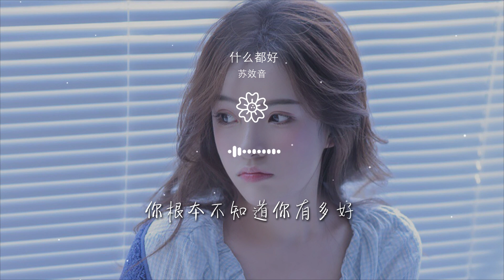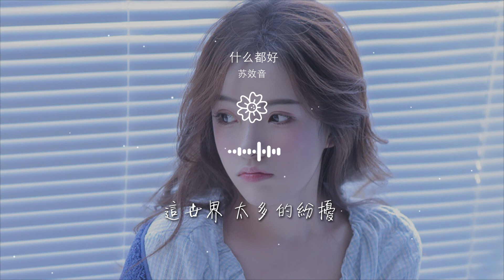蘇效音 - 什麼都好『我的驕傲 多想你能知道』【動態歌詞Lyrics】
什麼都好

00:00  作詞 : 蘇效音
00:01  作曲 : 蘇效音
00:06 編曲：呂小毅
00:22 你向我發射出某種信號
00:27 闖入我無人問津的小島

00:32 沒有特別幻想 就愛傻笑
00:36 我已經通通領教
00:41 你根本不知道你有多好
00:46 在我疲憊時候帶來解藥
00:51 我真的不知道 誰能和你一樣

00:56 什麼都好
00:58 我的驕傲
01:00 多想你能知道
01:03 你的煩惱
01:05 我會陪你擁抱

01:08 這世界 太多的紛擾
01:11 壞的念頭丟掉
01:14 我想要給你的好
01:17 我的驕傲
01:19 你記得要微笑

01:22 躲開喧囂
01:24 快樂是最重要
01:27 看到你 彎起的嘴角
01:31 那傻傻的模樣
01:33 當愛又不斷髮酵

01:36 只喜歡你的味道
01:58 你根本不知道你有多好
02:03 在我疲憊時候帶來解藥
02:08 我真的不知道 誰能和你一樣
02:13 什麼都好

02:15 我的驕傲
02:17 多想你能知道
02:20 你的煩惱
02:22 我會陪你擁抱
02:25 這世界 太多的紛擾

02:28 壞的念頭丟掉
02:30 我想要給你的好
02:34 我的驕傲
02:36 你記得要微笑
02:39 躲開喧囂

02:41 快樂是最重要
02:44 看到你 彎起的嘴角
02:47 那傻傻的模樣
02:50 當愛又不斷髮酵
02:53 我的驕傲

02:55 多想你能知道
02:58 你的煩惱
03:00 我會陪你擁抱
03:03 這世界 太多的紛擾
03:07 壞的念頭丟掉

03:09 我想要給你的好
03:12 我的驕傲
03:15 你記得要微笑
03:17 躲開喧囂
03:20 快樂是最重要

03:22 看到你 彎起的嘴角
03:26 那傻傻的模樣
03:28 當愛又不斷髮酵
03:31 只喜歡你的味道
03:36  混音：陳秋潔

03:36  和聲編寫：江潮
03:37  和聲：蘇效音
03:37  製作人：死魚
03:37  錄音室：Hikoon Beijing
03:38  OP:環球動音

03:38  發行推廣：環球動音